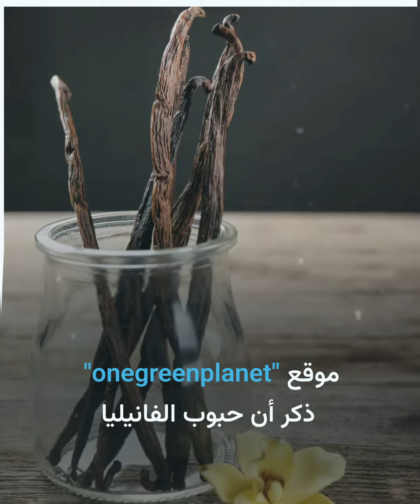أربع فوائد غذائية للفانيليا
فوائد غير متوقعة للفانيليا..تعرف عليها! أي نكهة تختار عند شرائك للآيس كريم؟